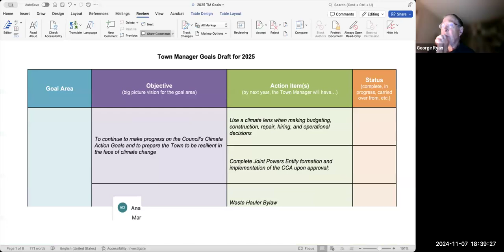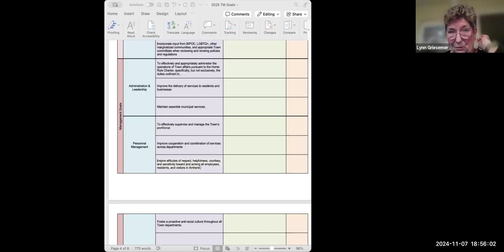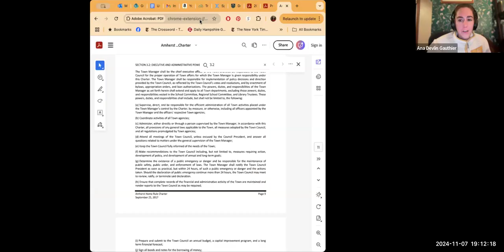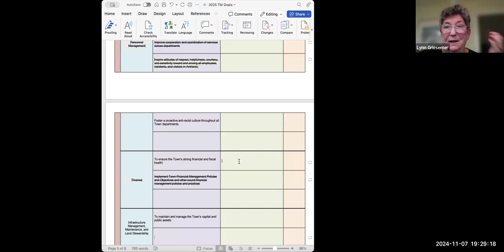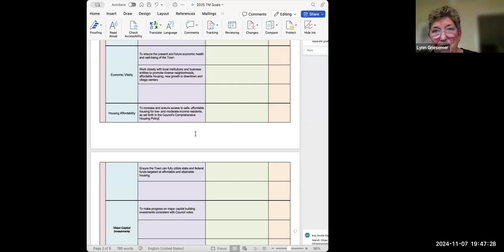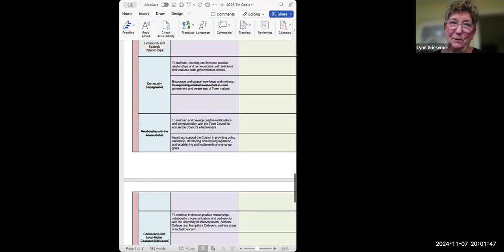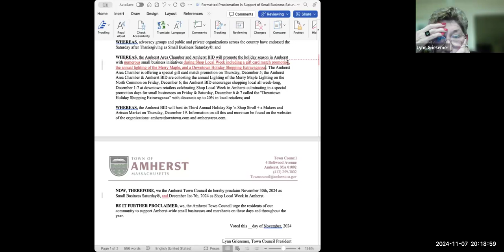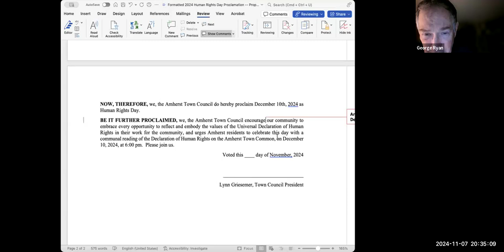Governance, Organization, and Legislation Committee Nov 7, 2024